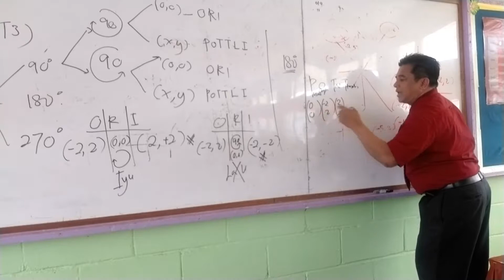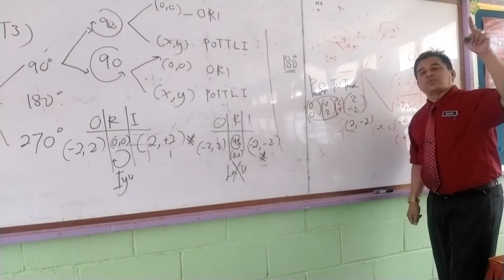SmartMaths(31)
Teknik Mudah SimpleMaths